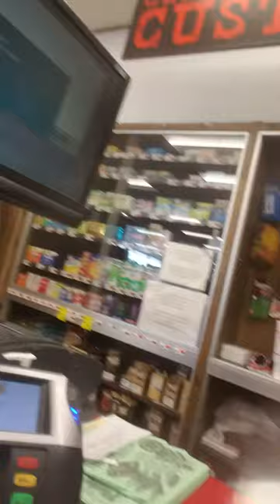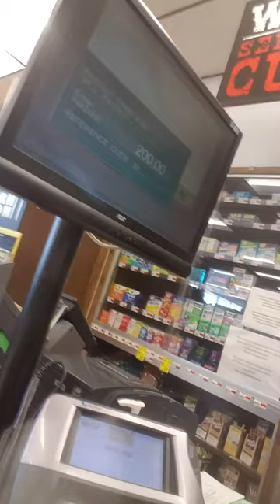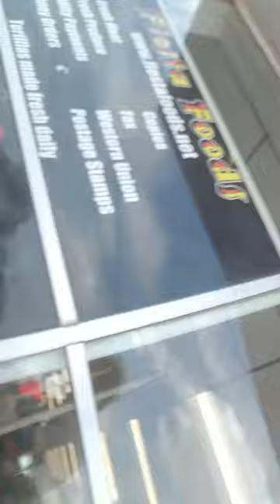BREAKING ALL THE RULES